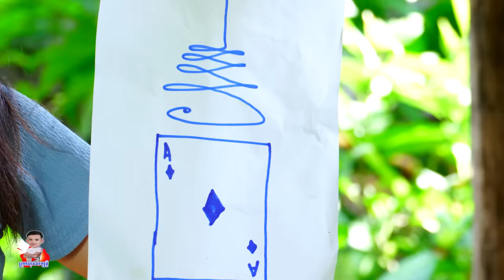ខ្មោចនាងភ្លាវ ភាគ២-ពីនំ Boom,New comedy from សុខសម្បត្តិ Official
ខ្មោចនាងភ្លាវ ភាគ២-ពីនំ Boom

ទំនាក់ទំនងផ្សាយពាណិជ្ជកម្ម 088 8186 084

សូមអគុណបងប្អូនសម្រាប់ការទស្សនាវីដេអូរបស់ក្រុមសុខសម្បត្តិ ។ សូមអគុណ